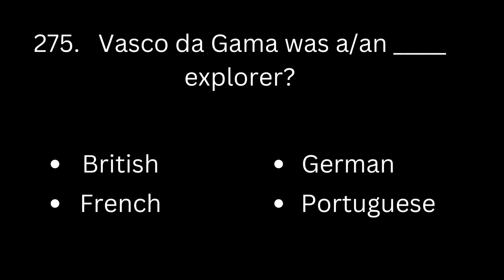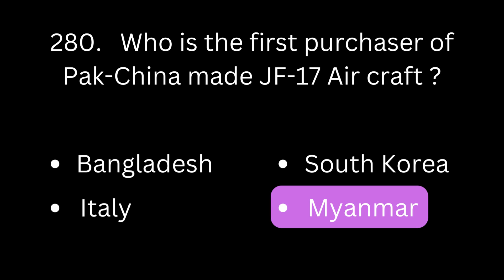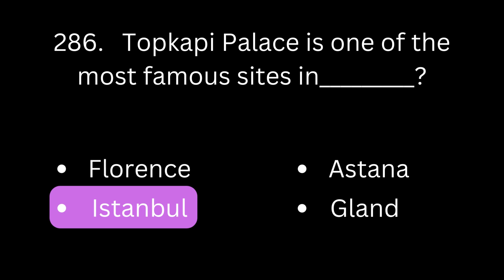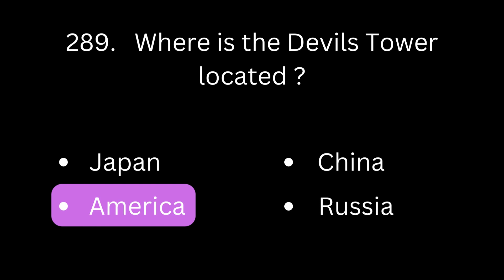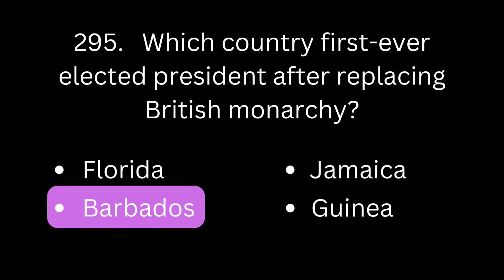Top 500 general knowledge questions part 11#youtube youtubeuploads gk css ppsc | marbie academy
genre: Cinematic
mood: Dark
artist: Telecasted

general knowledge
general knowledge question for kids
knowledge key
gk questions answers
world general knowledge mcq
competitive general knowledge
world general knowledge important mcq
world general knowledge important question for all competitive exam
general science competitive exam
how to study for competitive exams
how to crack any competitive exam
all competitive exams
competitive exam best books
competitive exam study tips
tops 10 css
course for beginners
css tips
learn css
css crash course
commisioner
officer
governmenet officer
css tricks
css exam
css lectures
css preparation at home
css preparation lectures
initial test preparation
pak army physical test
issb preparation
pakistan army test preparation
pak army physical test preparation
pak army initial test
pak army written test paper
pakistan army clark written test preparation 2023
pakistan army written test preparation questions
army gd model test paper 2023
army gd mock test
pakistan air force
paf airman test preparation
paf aero trade physics test preparation
paf initial test preparation
Paf test preparation 2023
pakistan air force test preparation 2023
paf english test preparation